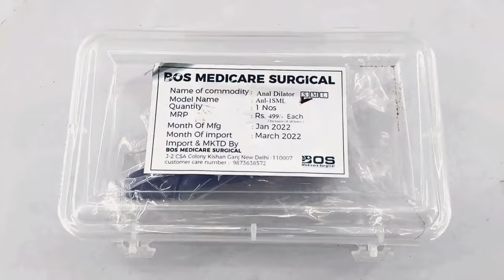Bos medicare surgical Anal dilator blue small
Bos medicare surgical-

Link by Amazon

Bos Medicare Anal Dilator Rectal anal dilator medical device similar to a Speculum designed to open and relax the internal/externala a analsphincter (Small).